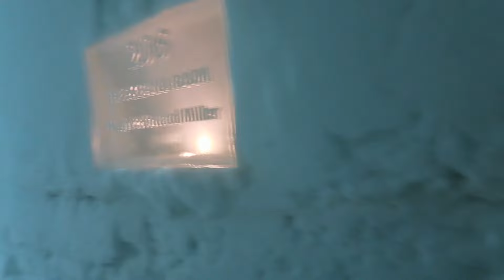the ice hotel claires aw17 showcase | kayla hadlington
This was such an INSANE trip, thank you so much to Claire's for taking us, it was the trip of a lifetime!!

make sure u check out leanne n amy !!!